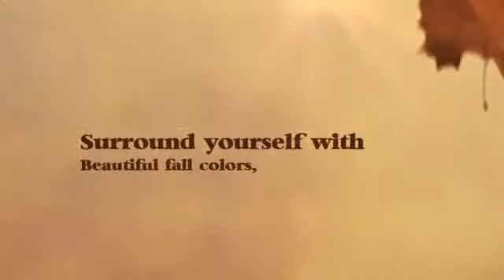VACATION NEAR THE SMOKEY MOUNTAINS AT THE "SIMPLE LIFE''CABI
VACATION NEAR THE SMOKEY MOUNTAINS AT THE "SIMPLE LIFE''CABIN - created